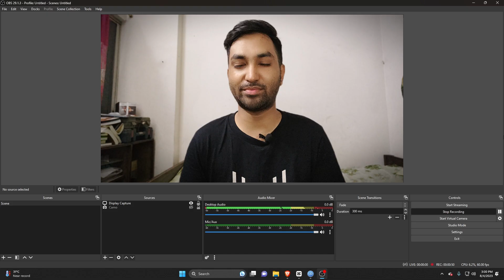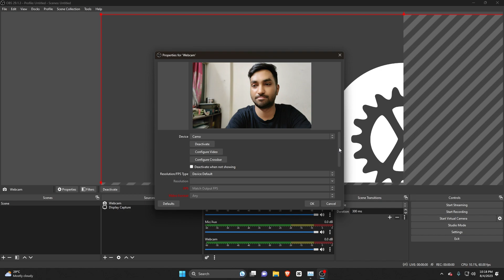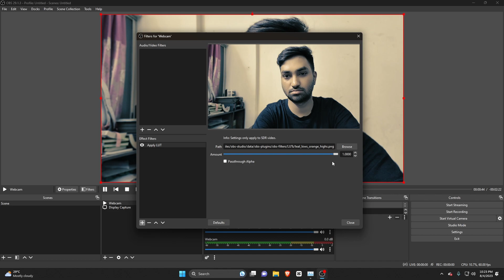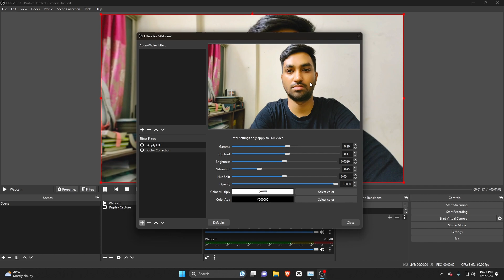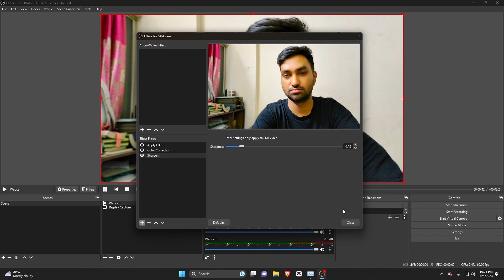HOW TO IMPROVE WEBCAM QUALITY IN OBS STUDIO | OBS COLOR CORRECTION